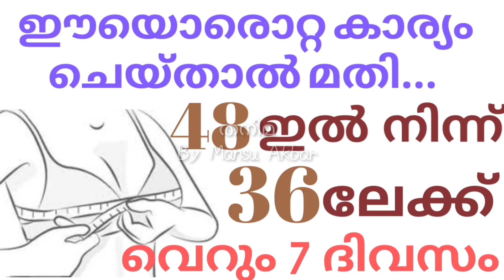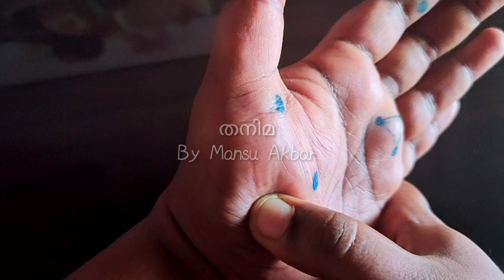7 ദിവസത്തിനുള്ളിൽ നിങ്ങൾക്ക് റിസൾട്ട്‌ കിട്ടുന്നു...||reduce bteast size in seven days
മാറിടത്തിന്റെ വലുപ്പം കുറക്കാൻ കഴിയുന്ന അക്യുപ്രഷർ ചികിത്സയെ കുറിച്ചാണ് ഈ വീഡിയോയിൽ പറഞ്ഞിരിക്കുന്നത്. ഒരുപാട് ആളുകൾക്ക് റിസൾട്ട്‌ കിട്ടിയതുമാണ്. വീഡിയോ കണ്ടു നോക്കു ..